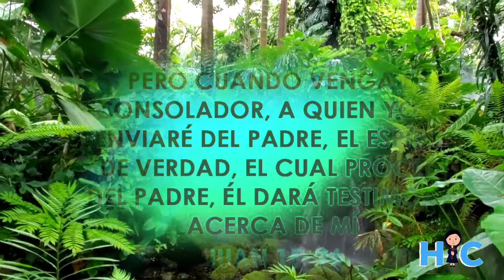Evangelio del día. Jn 15, 26. mayo 23 de 2022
Les enviaré el Paracleto